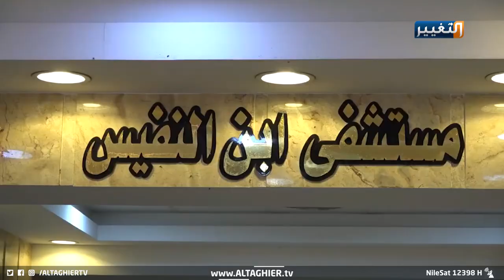شاهد ما فعله الكاظمي لمرضى مستشفى ابن النفيس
شاهد ما قاله الكاظمي لمرضى مستشفى ابن النفيس